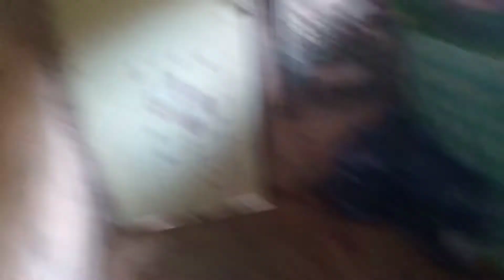BOSS CHOY DI NAGSASALITA!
and NO HATE AND SPREAD MORE LOVE!💖💖💖